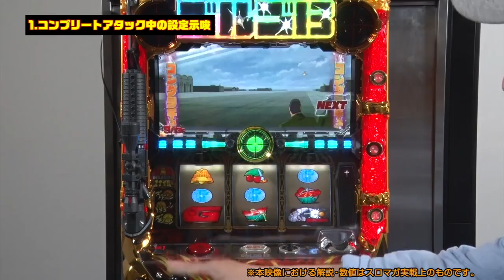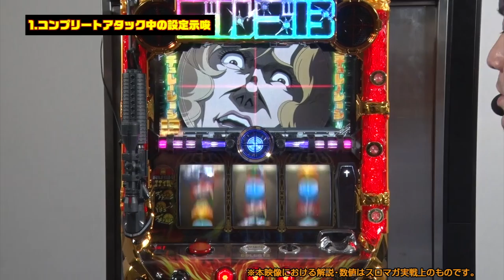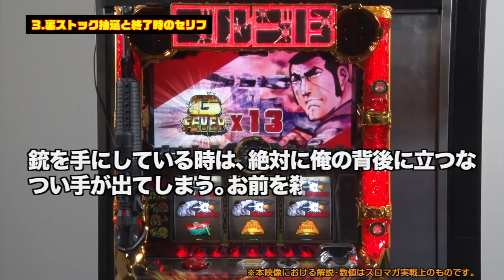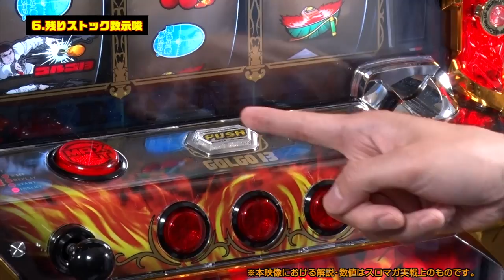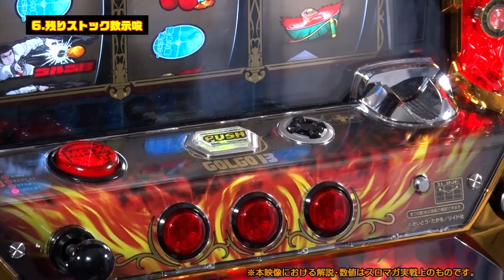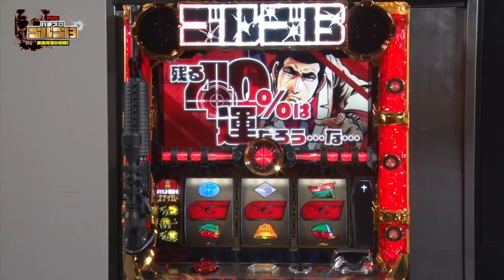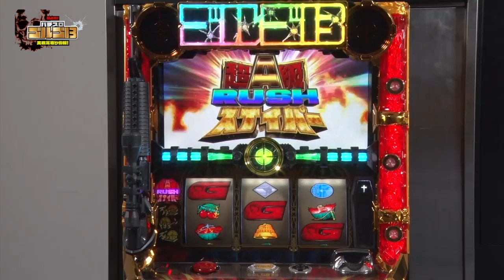超必見！「パチスロゴルゴ13」実戦耳寄り情報！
「パチスロ ゴルゴ13」が最強と言われるのには訳がある。そう、お楽しみ要素はもちろんのこと、ストック示唆、設定示唆といった、実戦で役に立つ隠し要素が多数盛り込まれているのだ！　その一部を早くもお届けします！

‹パチスロ ゴルゴ13・特設サイトはコチラ!›